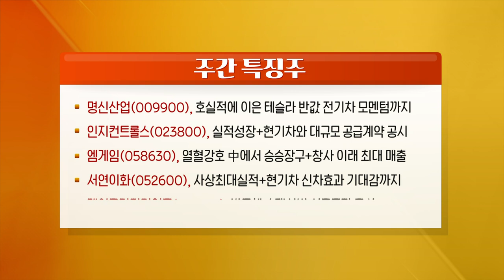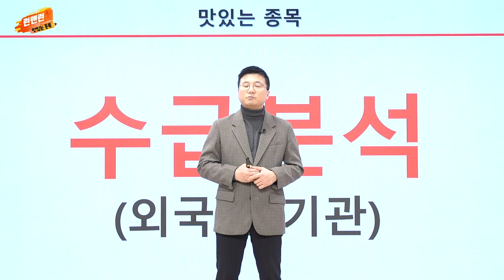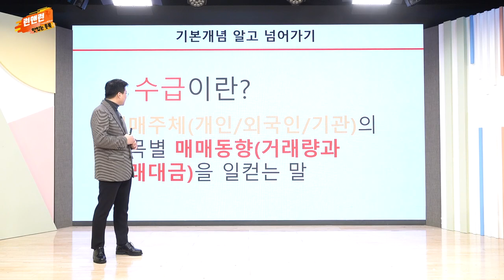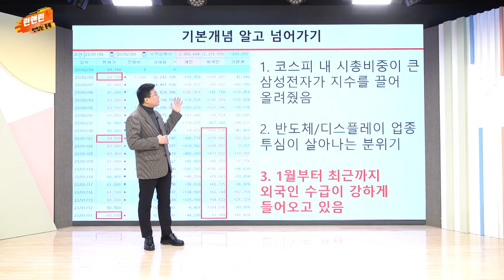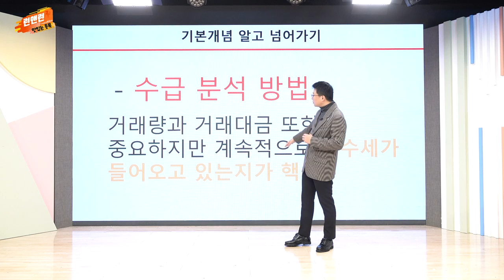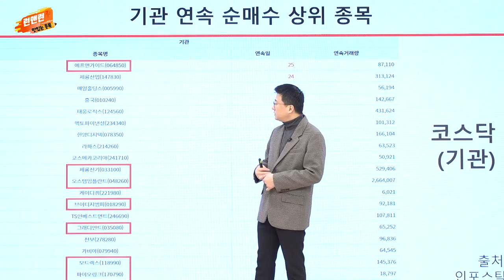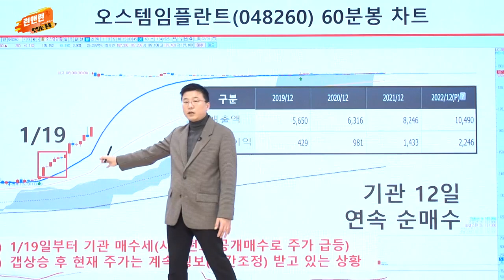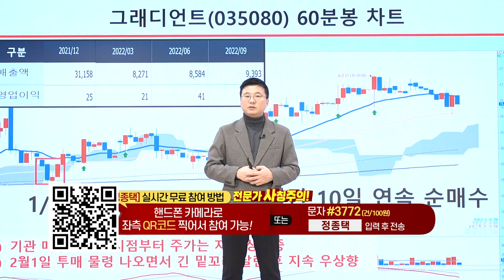명신산업, 인지컨트롤스, 엠게임, 서연이화, 레이크머티리얼즈_런앤런 시즌 2 26회 (20230304)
- 테슬라, 마스터플랜 3(반값 전기차+신규 공장부지 선정)
- 쿠팡, 2개 분기 연속 흑자에 최대 연매출까지
- 中) 2월 PMI 시장 전망시 상회! 2개월 연속 확장 국면
- 씨티, 반도체 공급과잉 끝나지 않아 추가 하락 가능성 전망

명신산업(009900), 호실적에 이은 테슬라 반값 전기차 모멘텀까지
인지컨트롤스(023800), 실적 성장 + 현기차와 대규모 공급계약 공시
엠게임(058630), 열혈강호 中에서 승승장구+창사 이래 최대 매출
서연이화(052600), 사상최대 실적 + 현기차 신차 효과 기대감까지
레이크머티리얼즈(281740), 반도체 소재설비 신규투자 공시(140억 규모)

- 美) 2월 고용동향보고서(한국시간 10일 22:30)
- 美) 갭(GAP) 실적 발표(한국시간 10일 07:00)
- 中) 2월 소비/생산자물가지수(한국시간 9일 10:30)
- 드라마 더 글로리 파트2 공개 예정(3/10)